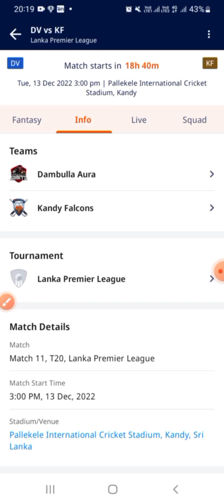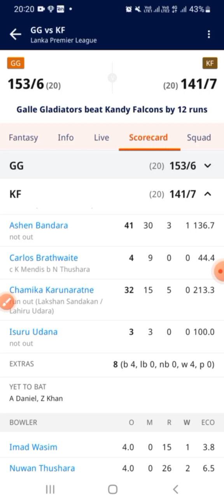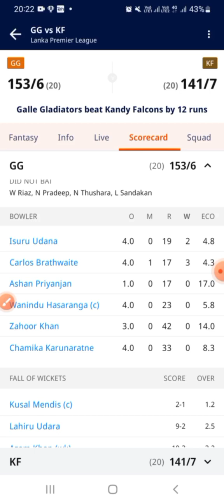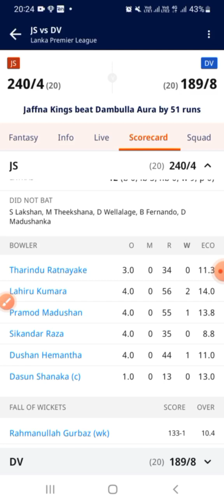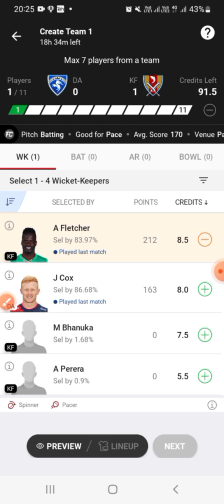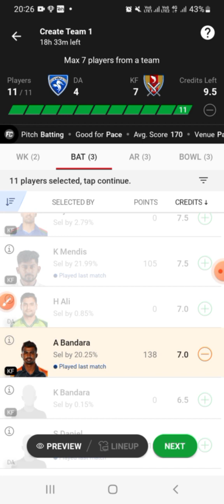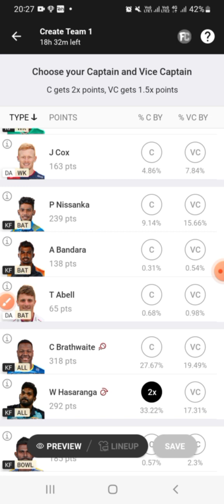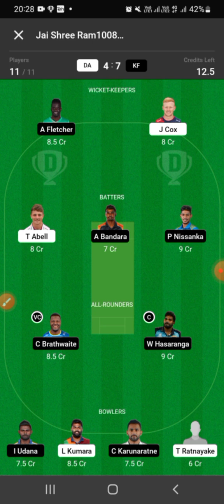da vs kf dream11 prediction | dambulla aura vs kandy falcons lanka premier league t20 2022 dream11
REFREL code :- KTARE712

This game involves an element of financial risk and maybe addictive.